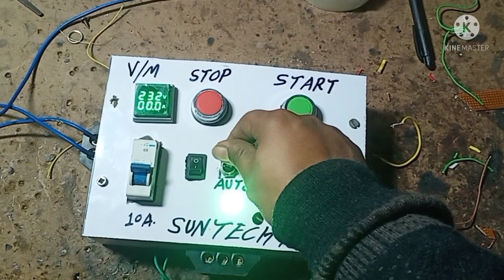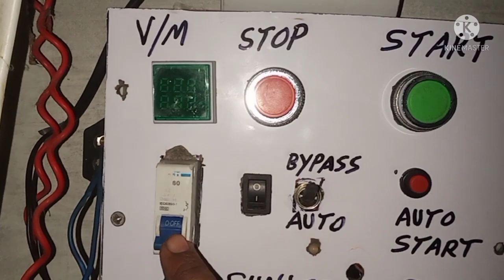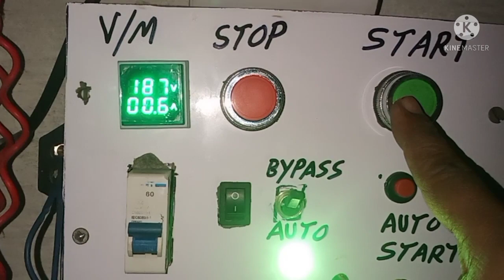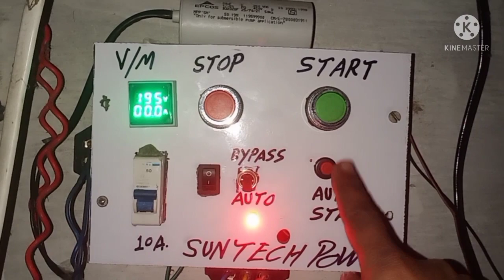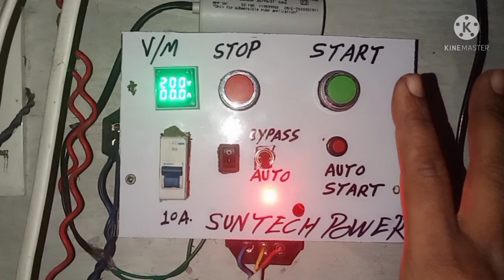AUTOMATIC MOTAR STARTER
present by SUNTECH POWER

CONTECT NO.7607627315
PROPRITOR_.  FIRASAT HUSAIN